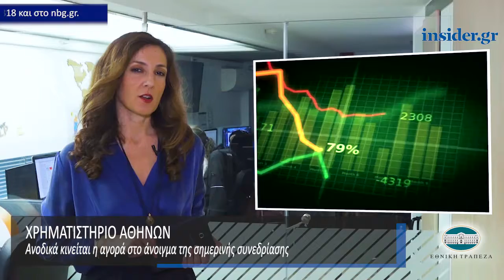Η οικονομία σε 1' από το insider.gr - 28/11/2018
-Μειώνεται ο ΕΝΦΙΑ για τις μικρές περιουσίες - Στο 28% ο φόρος επιχειρήσεων